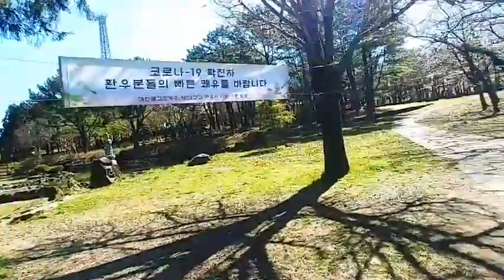한라산 관음사(觀音寺) 왕벚나무 2020.4.5(일)